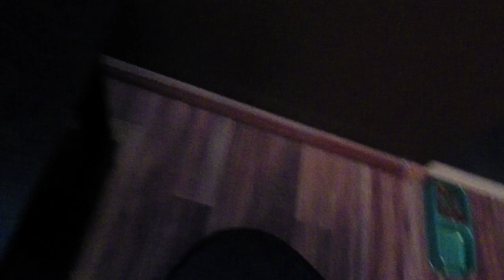"Letters to Cali"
My new song I wrote which I dedicate to my Dad for teaching me the gift of music!